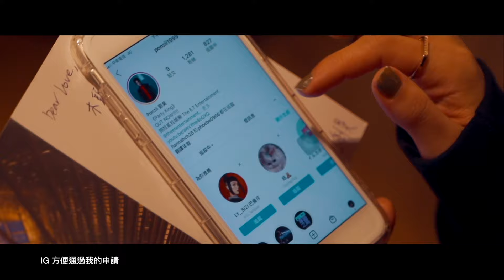Ponzii劉昊《入迷》Official MV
晴朗冬日的豔陽高掛
輕快明亮的跳動步伐
Ponzii 劉昊 2021 全新單曲《入迷》
輕爵士輕快曲風甩開所有掛心陰霾
跳動音符刻畫純情男孩的愛戀心事

Pop Jazz 曲風的《入迷》由 Ponzii 填詞譜曲，與昔日同窗兼知心戰友「Boston 鐵三角」共同製作。自小修習古典音樂的 Ponzii 此次為了貼切展現男孩青澀愛情的軟萌心理，特別跨足流行爵士領域，邀請旅美 Jazz 鋼琴師好友 Michael Cheung 演奏 Jazz 鋼琴，描述男孩與女孩從初次邂逅至戰勝心魔勇敢逐愛的心路歷程，盡展屬於 Ponzii 劉昊這個世代的愛情觀。

純情男孩的情竇初開  爵士鋼琴的畫龍點睛
純情男孩的初戀心事，木訥又羞赧的逗趣舉措，是身處粉紅泡泡的有情人皆曾有過的浪漫經歷，深刻腦海的情人面孔與浪漫滿溢的幻想情節讓人不禁笑意滿開，這首歌曲便是描述這樣的心境轉換，善於用編曲、音效、唱腔與合音建構音樂畫面的 Ponzii，為了完美複製初戀時刻的心理徵候，特別與「Boston 鐵三角」歷經一兩個月仔細揣摩音樂編曲中的各種唱法轉換與音樂元素的增減，復刻初戀往事情感。「Boston 鐵三角」是 Ponzii 於美國 Boston 就讀伯克利音樂學院時的同學，由製作人 Patrick、 唱作人 Jessica Gélinas 與 Ponzii 三人組成，在經歷三年多留學時期大大小小的音樂製作或演出等多元音樂創制經歷後，累積大量革命情感，早已成為彼此的人生支柱，此次 Ponzii 欲推出個人音樂創作大碟，兩人更是責無旁貸的全力支持，加上 Michael Cheung 精湛而富有強大情緒張力的爵士鋼琴，讓整首歌曲更添動情氛圍，粒粒分明的鋼琴聲把既欣喜雀躍又略帶俏皮的舉止刻畫的入木三分，彷彿能看見男孩羞赧的眼神與蹦上蹦下的的舉動，明快行版的旋律與歌詞展現如坐雲霄飛車般的起伏心境，將跌入戀愛漩渦的感受描繪得異常入神，「想起那個眼睛／彷彿刻下了一整片美麗的夜景」、「看著 你的 眼睛我會入迷」、「怎麼心跳像剛喝完三瓶 whisky」、「我的心 彷彿像 木頭定在那裡」，幾句點睛之筆將跌入愛河略帶暈眩又令人難以相信的情緒描述的適切非常。

大男孩的愛戀往事  浪漫暖男的百里送暖
在這首作品中，Ponzii 也展現了自己面對感情的態度與暖度，偏愛鄰家女孩型的 Ponzii 直言，女孩水汪汪的眼眸是他感情上的軟肋：「那種雙眼皮又有神的眼睛，帶點楚楚可憐還有些古靈精怪的氣質，最難以抵抗了！有一種瞬間想要給她整個全世界的衝動！」在追求女孩的課題中，Ponzii 走無微不至的暖男路線，曾經意外得知心儀對象身體微恙，便親自前往美食名店充當個人外送專員送至百里外，並附上一大包保健藥品，暖度堪稱恆星等級。乍看直接而浪漫的他，其實也有著木訥、害羞且專情的心，曾經為了一段感情苦等兩年，從台北追到 Boston，為了心中所愛精心準備一連串的浪漫行程，時屆緊要關頭，一句告白卡在嘴邊卻說不出口，硬生生與女孩散了一個多小時的步才終於表達出，可謂心理小劇場爆棚。

看齊小熊維尼的處事態度  高舉「 Chill 哲學」大旗
身為敢愛敢恨天蠍座的一員，Ponzii 也曾經深陷情緒泥淖裡而難以自拔，外表雖冷但內心火熱的他，其實時常受到外界話語影響，他這樣描述：「不會吵，不會鬧，心痛地用沈默代替，把心事藏在心底。這句話就像刻了我的名字，非常『 Ponzii』。」過度看重或太過認真刺痛了在身邊的友人或親人，讓 Ponzii 誓言想要改變過去異常固執的自己，到了美國讀書時因胖胖的身形被同學稱為小熊維尼，突而想起自己童年時光常看的卡通，生命早已默默的給了自己一面處事明鏡：「維尼的個性很 chill，雖然感覺呆呆地，但很多事情我相信他心裡很清楚，那個放鬆、包容而樂觀的心態是我想要學習的對象，而維尼身旁的朋友像是屹耳，即便時常悲觀，但總是會被維尼沒有理由的包容與拯救，這樣的關係與個性是我夢寐以求的，所以特意把屹耳寫入歌詞中。」期盼自己能像維尼那般內外皆暖的 Ponzii，寫出《入迷》這首歌曲，期盼能在2021年讓聽眾一同徜徉在爵士的搖曳音符中，不要太過嚴肅而樂觀地面對每一個未知。

Credits
OP: 捌拾貳拾娛樂 The E.T Entertainment
SP: 種子音樂有限公司 Seed Music

製作人 Producer：Ponzii 劉昊/ Patrick Y. 葉崇恩 @捌拾貳拾娛樂
編曲 Arranger： Ponzii 劉昊
和聲編寫 Background Vocals Arrangement：Ponzii 劉昊/ Patrick Y. 葉崇恩@捌拾貳拾娛樂
和聲 Backing Vocalist：Ponzii 劉昊
錄音師 Recording Engineer：張文
錄音室 Recording Studio： 地下怪獸錄音室
音頻剪輯：Ponzii 劉昊/ Isaac Chan
混音師 Mixing Engineer： 張軼倫（JZH）
母帶後期工程師  Mastering Engineer：Alex Psaroudakis

影像製作
入迷｜ 工作團隊
影像製作公司Video Production Company：拍起來影像工作室
音樂錄影帶導演 MV Director：馬宇哲Martin ma
攝影師DP：馬宇哲Martin ma
剪接Editor：馬宇哲Martin ma
企劃Marketing ：吳忠諺Tyder Wu
女主角Main Actress：陳忻亞
贊助單位Sponsored by：台南大員皇冠假日酒店

特別感謝
台南大員皇冠假日酒店、Hannah Tsai蔡家卉、陳筠軒

詞：Ponzii劉昊、Tyder
曲：Ponzii劉昊

誒 now is 6:30
怎麼心跳像剛喝完三瓶whisky
oh damn 想起那個眼睛
彷彿刻下了一整片美麗的夜景

看你笑笑的介紹自己
我的心 彷彿像 木頭定在那裡
oh yeah pretty
好想跟你互相換個IG

誒 不信一見鐘情
可是妳的魅力 真的無法抗拒
oh damn 想到你的笑臉
彷彿已經告訴我 你善良 的 個性

當你聰明的分析遊戲
聽你認真的講解原理
oh yeah pretty
我已經掉入妳的重重陷阱

看著 你的 眼睛我會入迷
oh Nananananana
oh oh

誒 now is 10:30
趕緊跑下樓吃個宵夜壓壓驚
oh damn 竟然跟你巧遇
我的屹耳睡衣讓你笑岔了音

看你大笑的彎起身體
眼睛笑的幅度就像天上的星
oh no honey
這場遊戲早已沒有輸贏

誒 這是什麼機率
雖然不信占卜 或許這是命運
oh yeah 看著你的表情
對我有些善意藏著些還不確定

看你開心的談起電影
聽你認真的分享心情
oh yeah pretty

oh Na na na na na
oh ho

我已不想要再自己悶著等
不衝一個怎知沒可能
我想當你心裡住的人
喔喔～～～
oh na na na na na na
IG  方便  通過我的申請
oh no